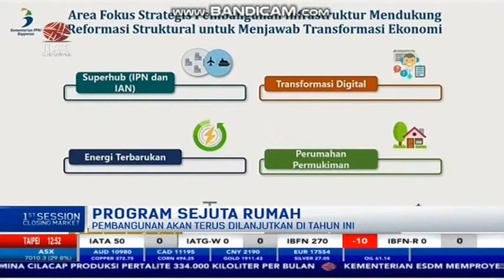PEMERINTAH GENJOT PROGRAM SEJUTA RUMAH DI 2021